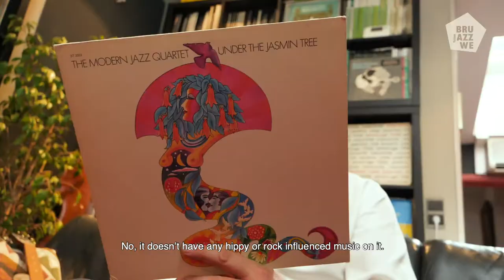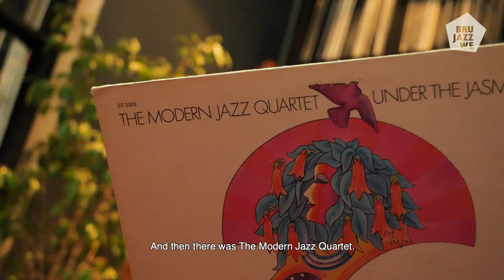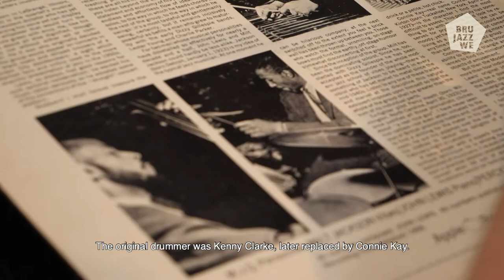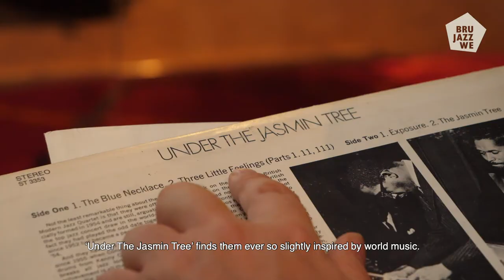Off The Record | Episode 7 | The Modern Jazz Quartet - Under the Jasmin Tree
Brussels Jazz Weekend proudly presents: Off The Record! In this online video series, jazz aficionado Frederik Goossens highlights 12 must-listen jazz records. Always passionately presented and accompanied by the best stories, Off The Record is there for any music enthusiast, and not just the die-hard jazz fanatic.

What do The Beatles and The Modern Jazz Quartet have in common? Well, a record label! Discover why the "MJQ" was the odd piece of the puzzle and how 'Apple Records' came to exist. A story of tailored suits, cocktail dresses and lava lamps: enjoy our seventh episode!

All rights to the music used in this video belong to Apple Records.